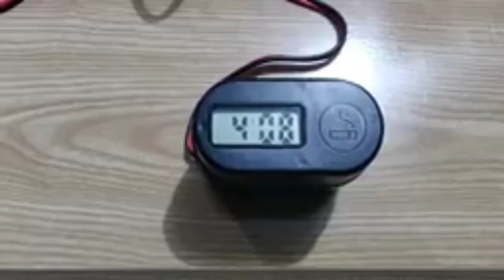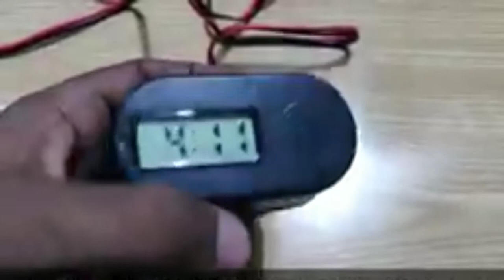Universal Bike Charger With Cigarette Lighter